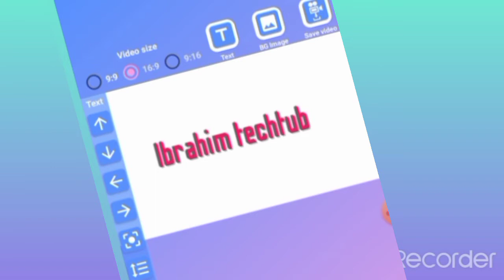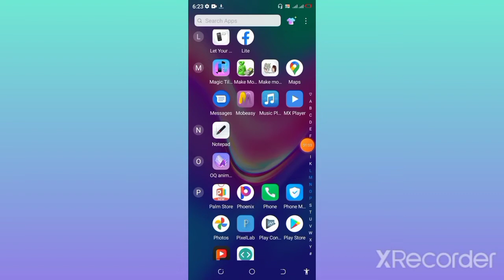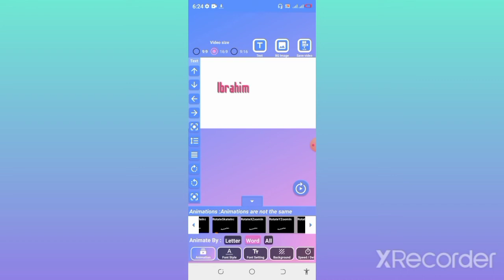yadda zakasa rubutu yana mutsi acikin video watu animation